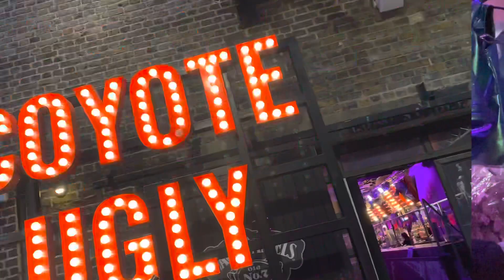MINI VLOG | As December Falls and Hot Milk at Koko Camden